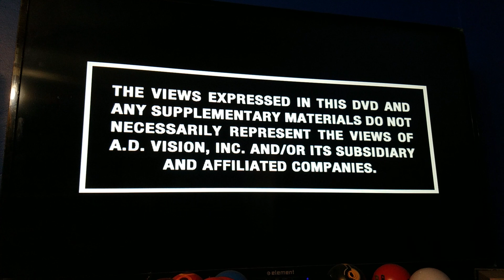Opening To UFO Ultramaiden Valkyrie The Ultramaiden Collection 2009 DVD (Disc 1)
The Previews
1:FBI Anti Piracy Warning
2:The Anime Network Trailer
3:ADV Films Logo
4:Menu

Credit To The Anime Network